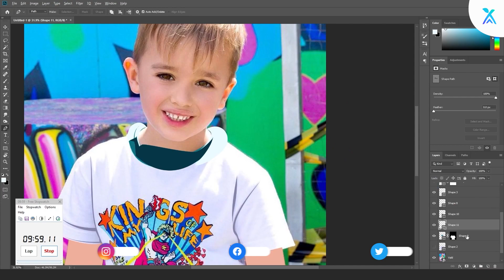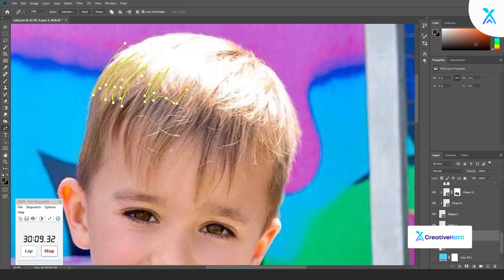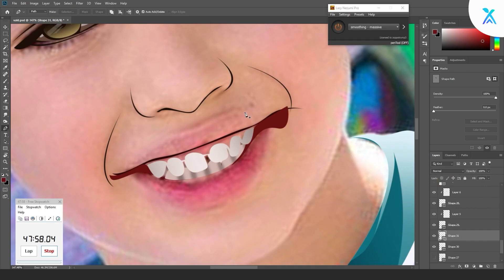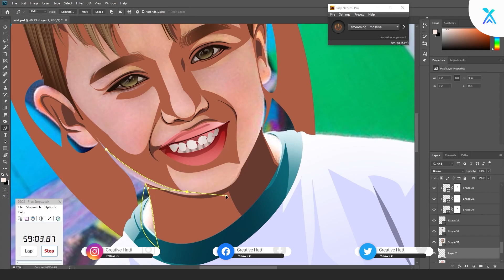Vladislav aka Vlad's Vexel Art Portrait | Speed Art | Photoshop Tutorial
Vexel Art of Vladislav Vashketov aka Vlad. He is famous youtuber, his youtube channel named as Vlad and Niki.